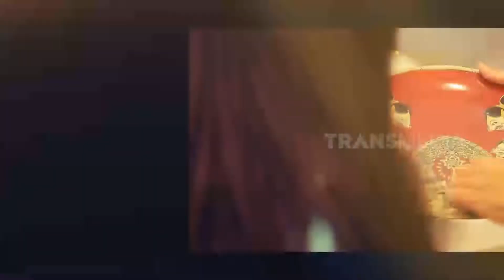Tableware Wayang Kualitas Jagoan | RAGAM INDONESIA (04/08/22)